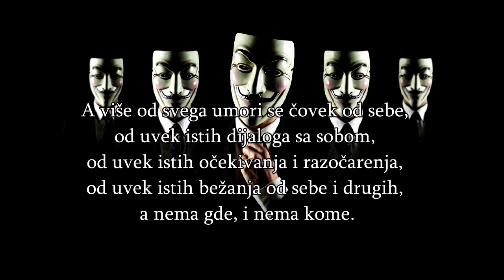Svi pokažu svoje pravo lice - Samo trebaš napraviti nekoliko mudrih poteza